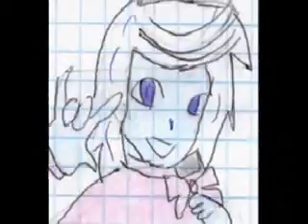los hijos de los angeles dbs